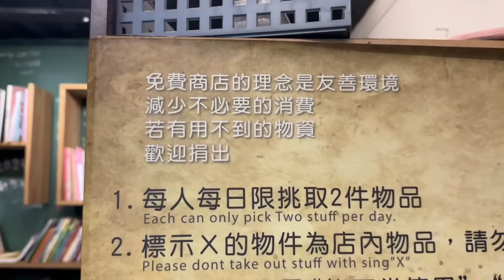台灣居然有這種地方？大陸人感覺太不真實！滿頭問號❓台灣人的素質和德行都這樣？